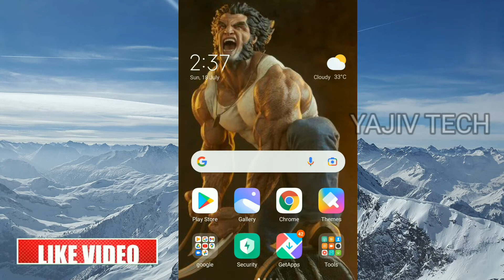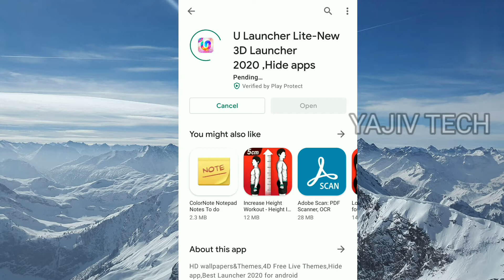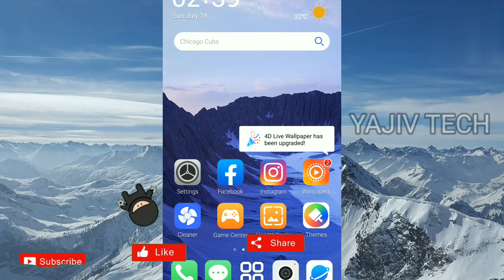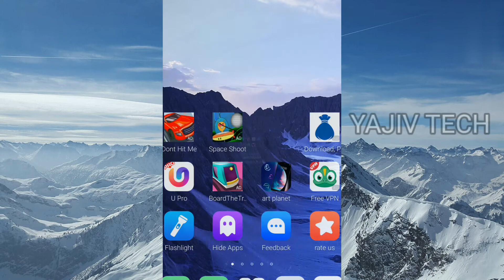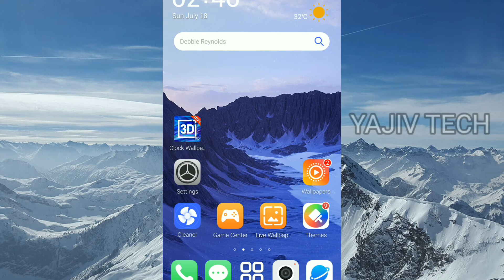how to hide application in tamil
how to mobile application hide in tamil all people use phone and all application hide in different  application and most use hide application and most use full all time favorite application hide anyone don't see your application and different application hide

hide application download link;

how to hide application how to hide application  tamil hide any application how to use hide application all hide application different hide application